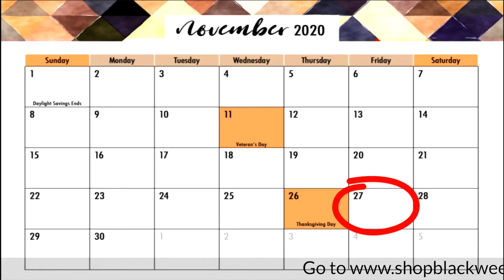Shop Black Week 2020 {NY/NJ Final}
America Support a Black Owned Business from Friday Novemeber 20th To Friday
Thank You For Your Support. Call The Matthews Broadcast at To Share The Unique Value of Your Products and Services on Network TV Platforms including CNN, MSNBC, ESPN, MTV, OWN and BET.